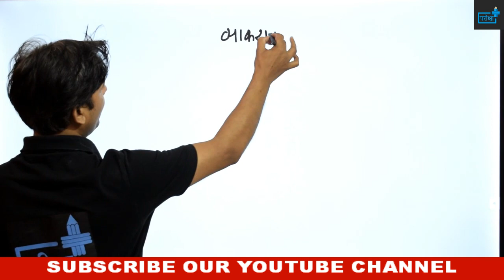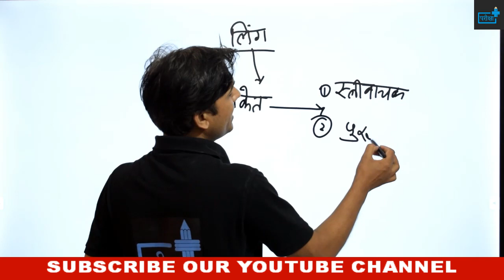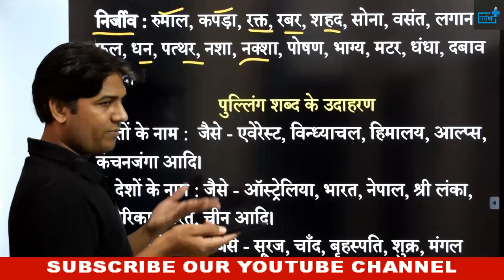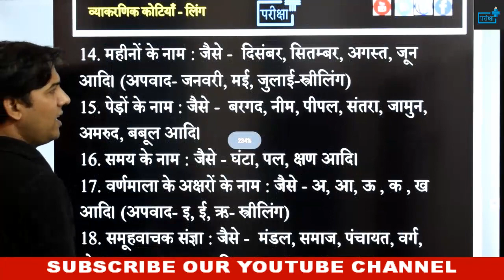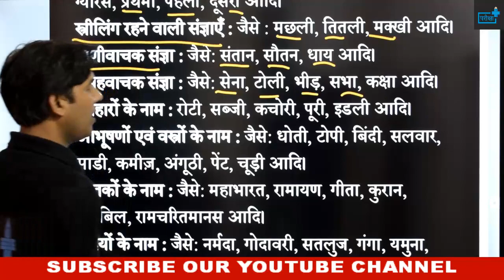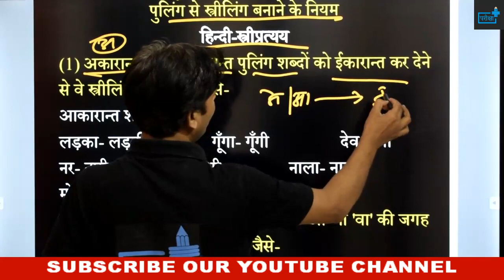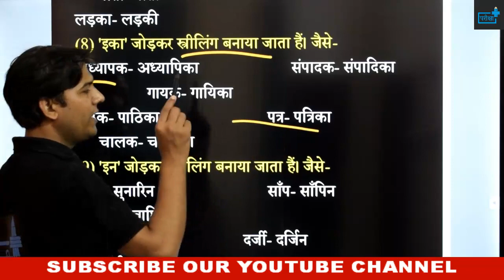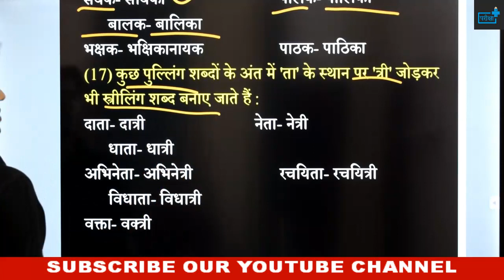VYAKARNIK KOTIYAN LING | LING HINDI VYAKARAN | व्याकरणिक कोटियाँ | लिंग एवं इसके भेद | पुल्लिंग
🔊🔴 10+ FREE_COURSE 🔴🔊

दी जाएगी

🔴सब्सक्रिप्शन लिंक -

~टीम परीक्षा+